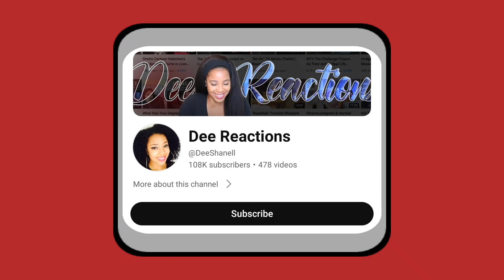This Is How much money Dee Reactions makes on YouTube 2024